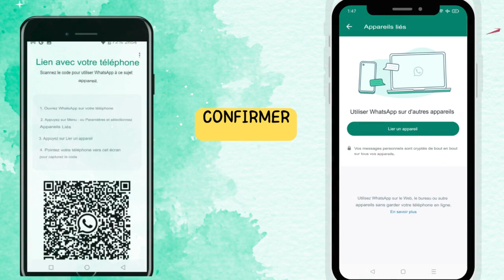Comment UTILISER 2 téléphones avec le même numéro WHATSAPP, AUCUN WEB requis !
Dans cette vidéo, je vais vous montrer comment utiliser 2 téléphones avec le même numéro WhatsApp mais sans aucune connexion Internet ! C'est un excellent moyen d'économiser de l'argent sur votre facture de téléphone et de garder votre numéro WhatsApp privé !

 WhatsApp est l'une des applications téléphoniques les plus populaires au monde, et pour cause. C'est rapide, facile à utiliser et sécurisé. Mais que se passe-t-il si vous souhaitez utiliser le même numéro WhatsApp sur plusieurs téléphones ? Dans cette vidéo, je vais vous montrer comment utiliser 2 téléphones avec le même numéro WhatsApp sans avoir à passer par le web ! C'est un excellent moyen d'économiser de l'argent sur votre facture de téléphone et de garder votre numéro WhatsApp privé !